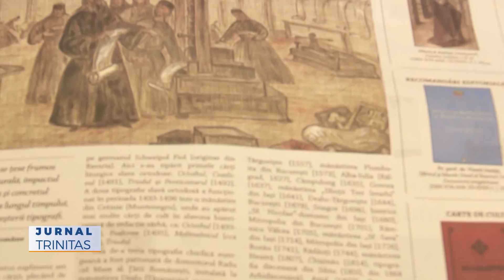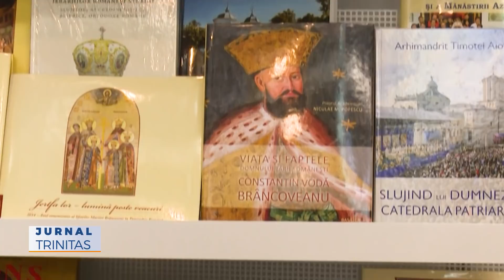10 ani de slujire patriarhală ai Preafericitului Părinte Daniel